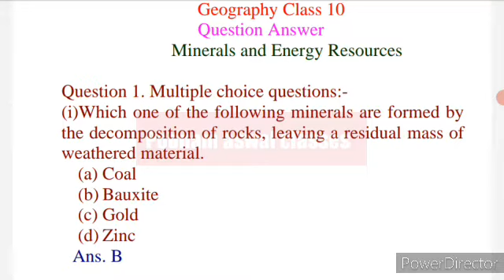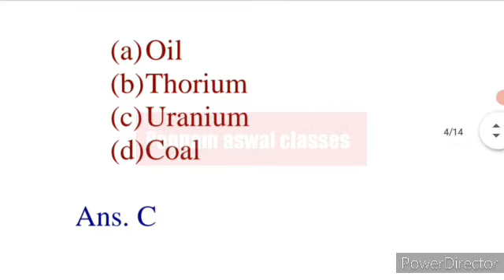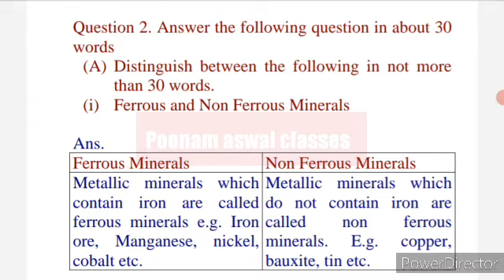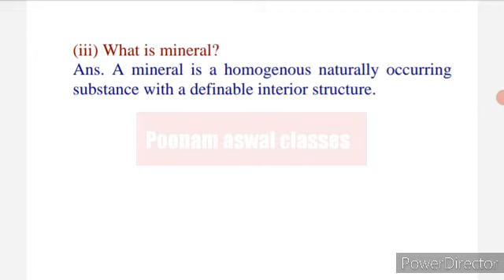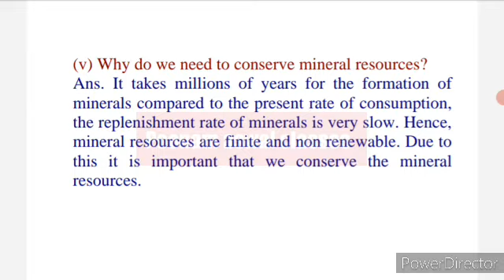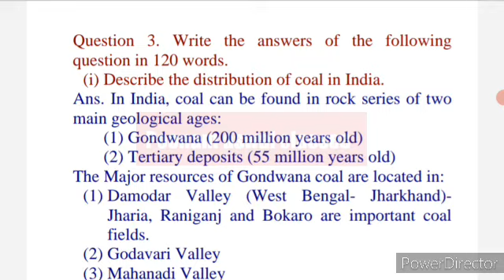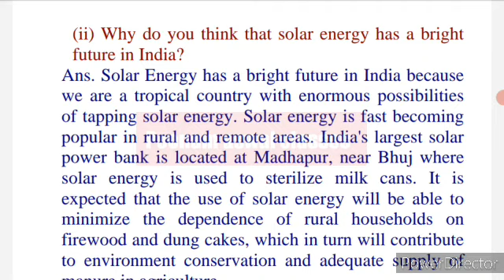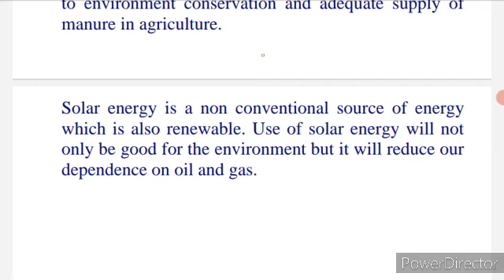Minerals and energy resources question answer of Class 10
Questions answer of Chapter Minerals and energy resources,  Class 10